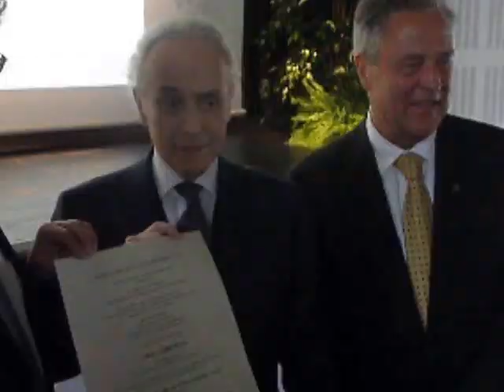Ehrendoktorwürde der Universität des Saarlandes für Jose Carreras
Die Universität des Saarlandes verlieh im Juni 2012 José Carreras die Ehrendoktorwürde in Musikwissenschaft. Mit dieser Auszeichnung würdigte die Universität den Star-Tenor in einem öffentlichen Festakt für seine außergewöhnlichen musikalischen Leistungen und sein einzigartiges Engagement im Kampf gegen die Krankheit Leukämie...